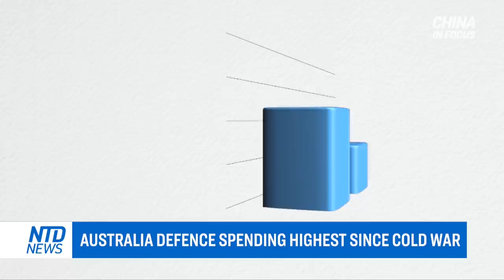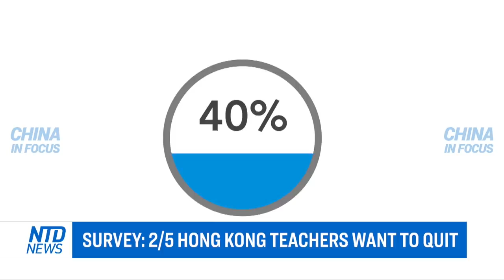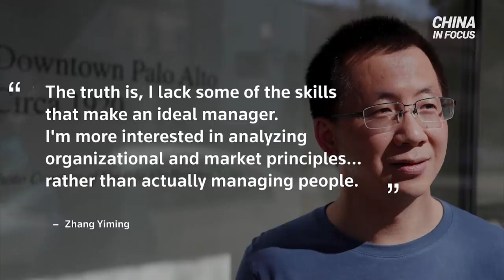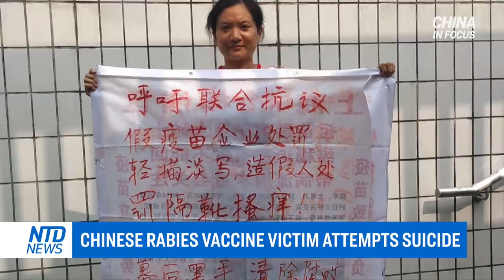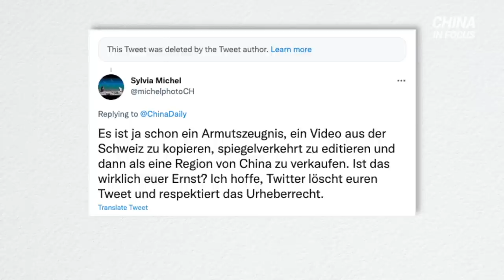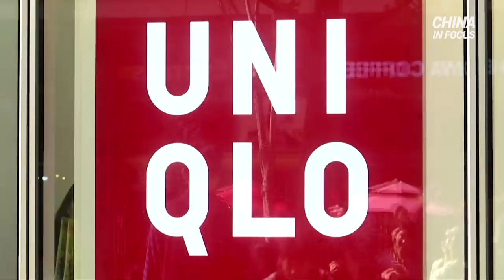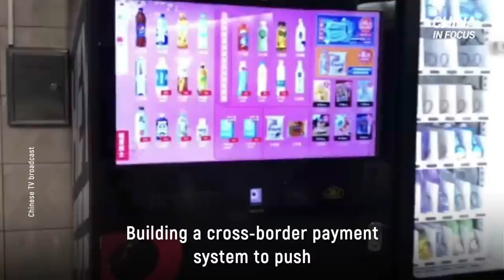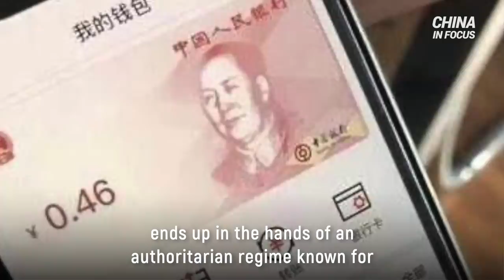China slams US Navy presence in South China Sea; Australia defense spending highest since Cold War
Beijing claims it’s kicked a U.S. warship out of its territory. But the U.S. Navy hits back, saying it's defending freedom for all countries.

Australia and Japan are boosting their defense spending. That’s as they both face growing military aggression from Beijing.

A Chinese businesswoman once enjoyed a great career in China. But that all changed after she received a Chinese-made rabies vaccine some seven years ago.

A Chinese state-run media outlet is promoting tourism in China, inviting viewers to visit a Chinese village. Its post came alongside beautiful images of the countryside -- but not China's. The real sights actually came from the Swiss Alps.

And Washington is postponing a ban targeting companies tied to Chinese military. It was put in place to prevent Americans from unknowingly funding Chinese military development.

00:00 Intro
00:59 Beijing slams U.S. Navy presence in S. China sea
02:41 Australia defence spending highest since cold war
04:05 Japan to remove 1% GDP cap on defence spending
05:05 Taiwan top place for foreigners to live: poll
06:35 Survey: 2/5 Hong Kong teachers want to quit
07:42 Bytedance CEO Zhang Yiming to step down
08:40 Bytedance CEO resigns amid Beijing's clampdown
10:08 Chinese rabies vaccine victim attempts suicide
13:39 Chinese media steals photo from Swiss photographer
14:38 Crypto informer hotline set up in China
16:18 U.S. Embassy's grants program angers Beijing
18:07 U.S. Delays trading ban on firms with PLA ties
19:16 China-made subway cars in U.S. malfunction again
21:01 U.S. Blocks Uniqlo shirts over labor concerns
21:33 Samoa to scrap Beijing-backed $100m project